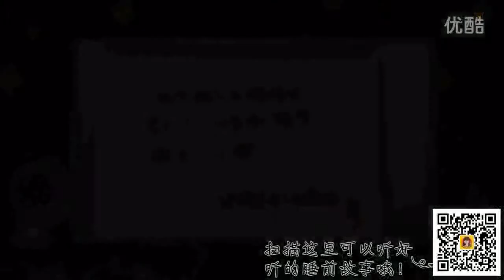[Teaching children crafts] Princess Dresses 126